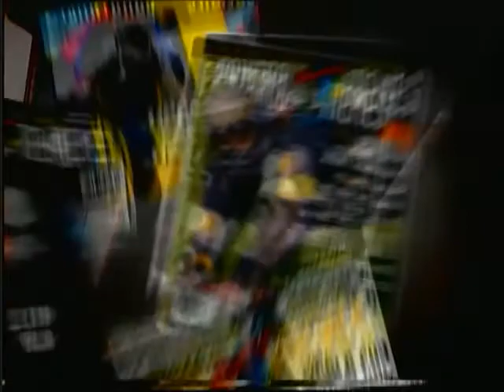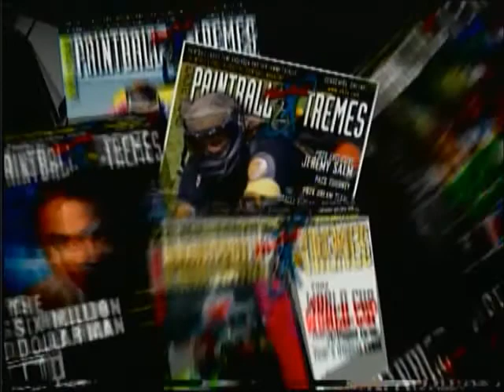PB2X Season 2 Episode 6